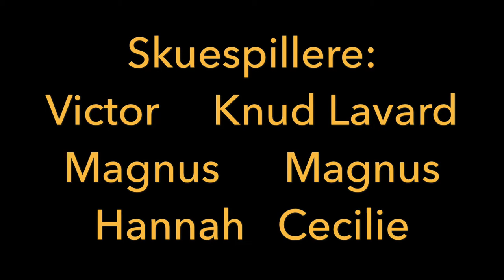Mordet på Knud